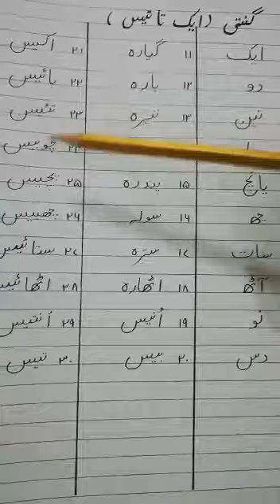Class Three :lecture #66 subject :Urdu B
Video from Sobia